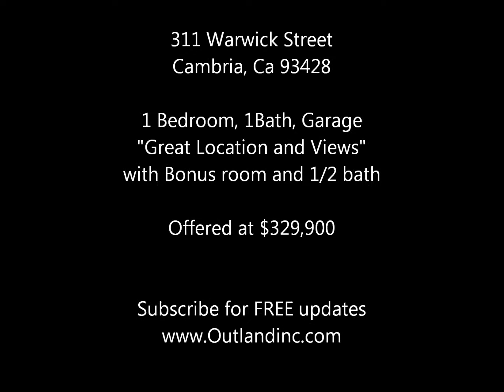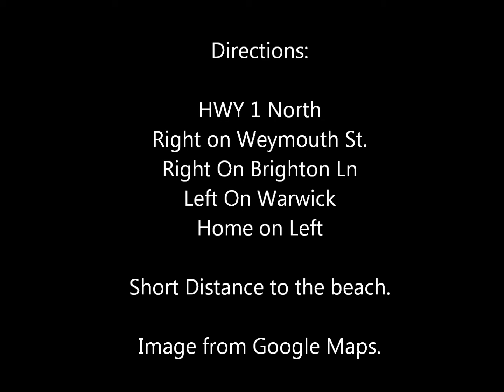311 Warwick Street Cambria Ca Home for Sale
Just Listed 11/05/2011, Looking for Real Estate in Cambria with Ocean view.  This is a great beach home with views of the Pacific Ocean.  This home is a must see!